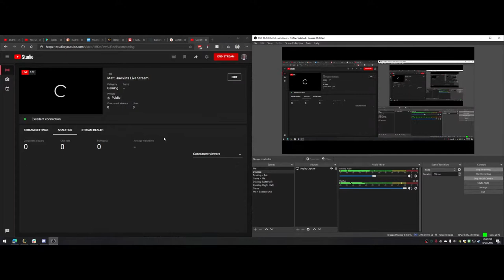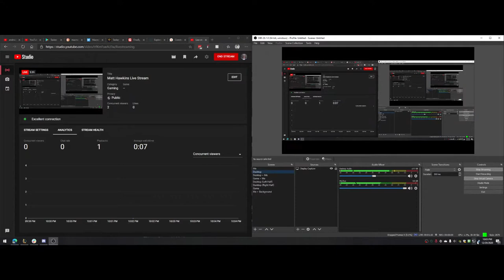Matt Hawkins Live Stream